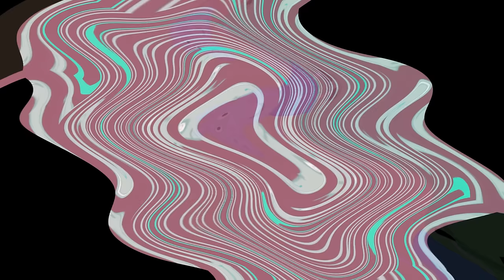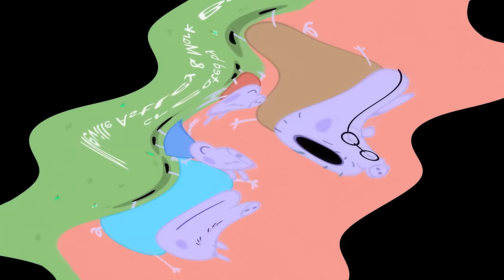Preview 2 Peppa Pig Intro Effects | Preview 2 V17 Effects